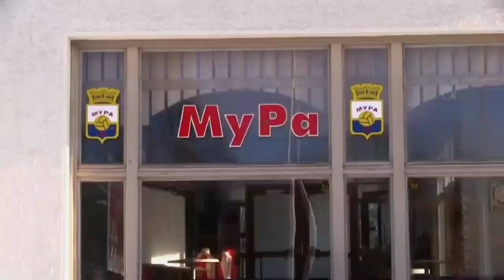Ahmed Said Ahmed | DEFENSIVE SKILLS